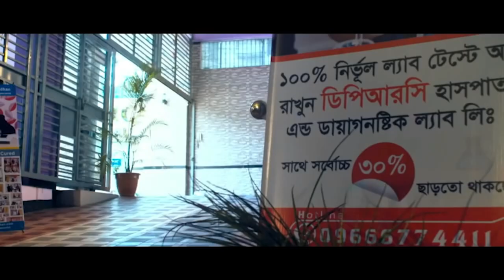দীর্ঘ দিনের কোমর ব্যথা ,পা ব্যথা মেরুদন্ড ক্ষয়ের রোগী রিহ্যাব ফিজিও চিকিৎসায় সুস্থ | PLID, SPA, AS